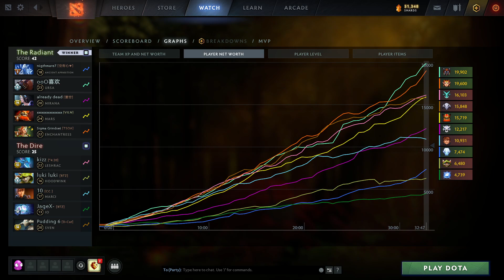SUMAIL MID ENCHANTRESS - MIDAS First Item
Sumail Mid Enchantress with Arteezy Smurf Ursa - Ranked Match.